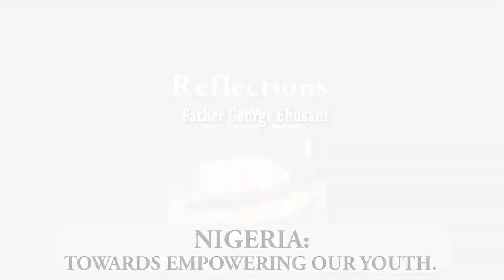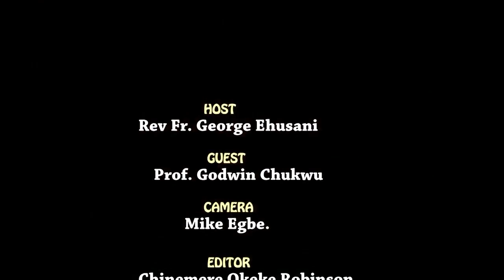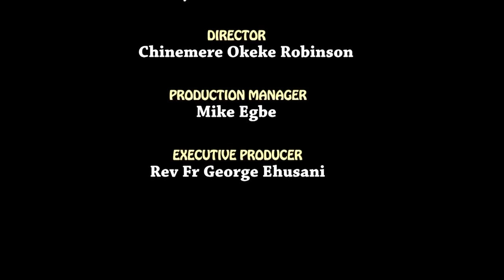NIGERIA: TOWARDS EMPOWERING OUR YOUTH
Rev. Fr. George Ehusani in Reflections with Prof. Godwin Chukwu on "NIGERIA: TOWARDS EMPOWERING OUR YOUTH." @ the Studio of Lux Terra Leadership Foundation Abuja, Nigeria.